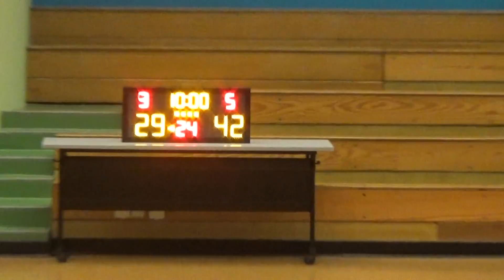20170109 UNIQUE VS PHANTOM 3rd Quarter